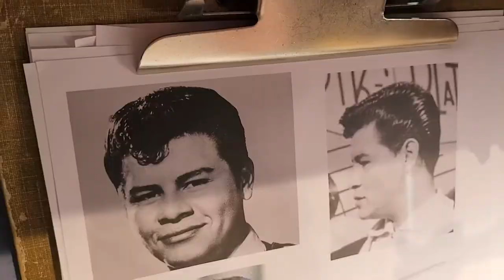Making of the Ritchie Valens marionette in 60s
Flash view of how George Miller and Ursula Cleary make their rock 'n' roll marionettes. Music by The Fantastic Librarians.